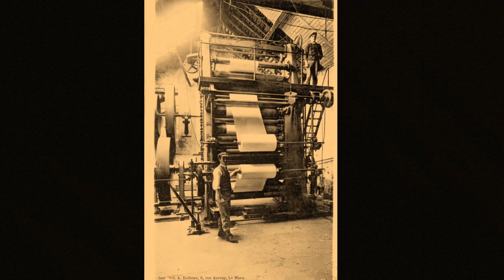Aubigné-Racan au siècle dernier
Un village tel qu’Aubigné-Racan, pour qu’il acquiert sa solidité, il fallut que nos anciens le fortifie non au Sens de fortification, mais de fortifiant, des nourritures de la force mentale, la force morale, par une contribution linéaire qui consista à produire son Caractère, son éducation, ses facultés, ses passions, ses vices, ses vertus, toutes les parties raisonnables qui ont laissé leur trace et leur empreinte.

Le miroitement de sa vivacité est tout plein d’Eux. A travers ses délicieuses inégalités, notre village n’est ni beau ni laid, sa richesse est ramassée comme l’est la Langue française, il est une originalité. Quoiqu’on dise, il y a dans ce village une moralité, une quiddité, tout un Chacun y rencontre à une certaine profondeur le Sens de son existence, on parvient dans cette région intérieure où se tend la volonté secrète qui pousse et dirige le village dans les voies de sa destinée, dans ce qui fabrique sa notoriété.

Tout n’est pas toujours simple dans un village, le notre, s’il a conservé son Caractère, il a cependant beaucoup perdu de son tempérament. On peut juger de sa réalité esthétique, de la valeur de sa force vitale, mais que vaut sa réalité morale si nous l’estimons que du point de vue abstrait, j’ai l’impression que tout un Chacun ne perçoit son village que du seul point de vue de l’idiosyncrasie.

Dans cette vidéo il y a, entouré de sa famille, le professeur Jean-Baptiste Louis Arnould, Docteur ès lettres (1898), professeur de littérature française à l'Université de Poitiers (1899), membre de l’Académie des sciences morales et politiques, historien de Racan. C’est grâce à son travail sur le poète Racan qu’on lui doit le nom de notre village, après avoir étriqué la ruelle qui porte son nom, ce serait justice que l’Ecole publique porte son nom, il est grand temps, la Morale l'exige.